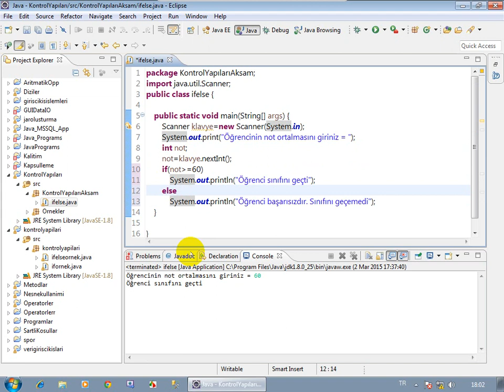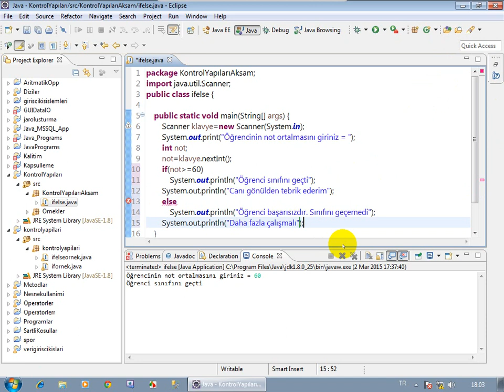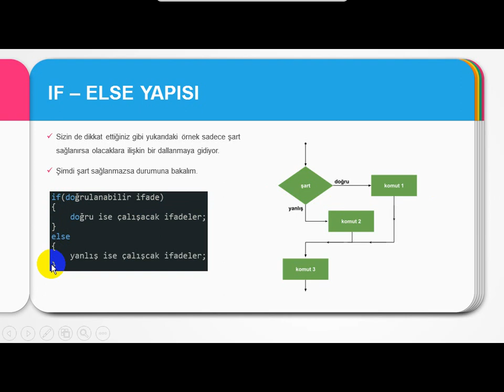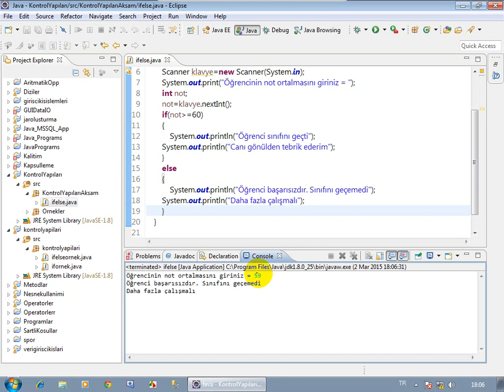031040 03 JAVA Kontrol Yapıları IFELSEIF Ö 03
JAVA Kontrol Yapıları IFELSEIF